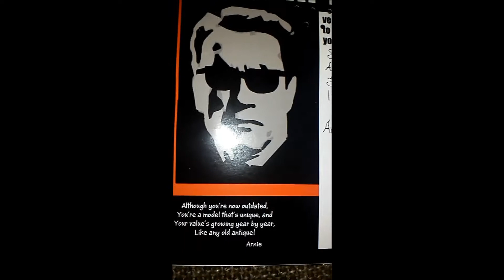Arnie birthday greeting